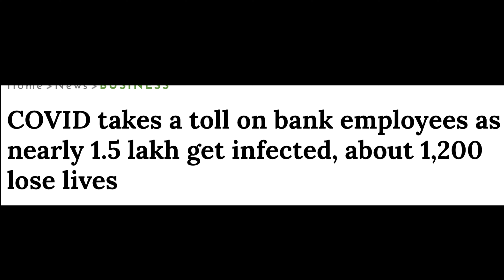BANKING और CORONA । इस पर विचार होना चाहिए | आपसे अपील